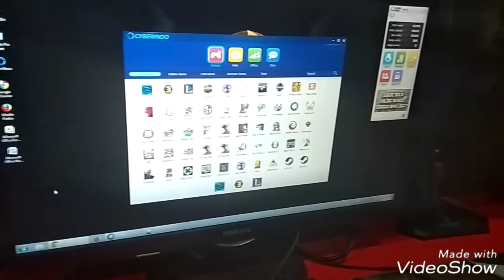PLN Video Competition_Kerja Produktif Dengan PLN_Umum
Halo...
Apa jadinya sih kita tanpa listrik? Di Video kali ini saya ingin bercerita betapa terbantunya saya dengan listrik dari PLN dalam keseharian.

Oh ya, video ini dikompetisikan pada PLN Video Competition.

Instagram.com/mutmuthea
Twitter.com/mutmuthea